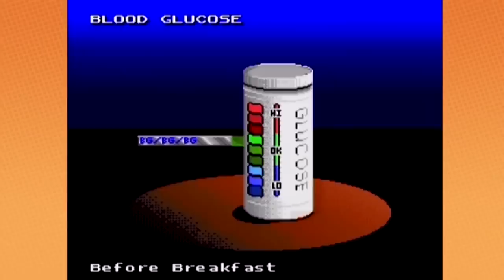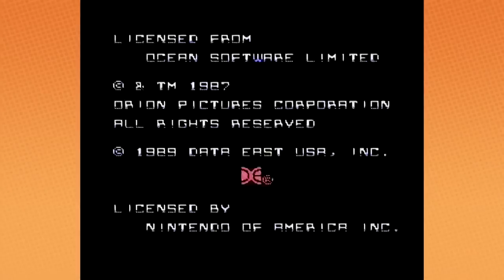Best RETRO GAMES Moments! (Part 1) - Game Grumps Compilations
Some of these games work GREAT, but some work so bad they're BETTER THAN GREAT!